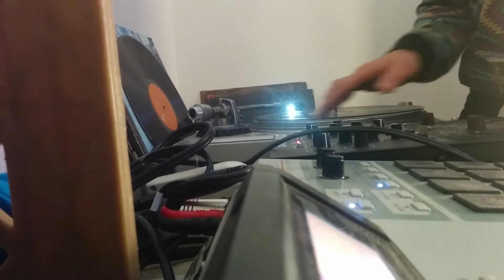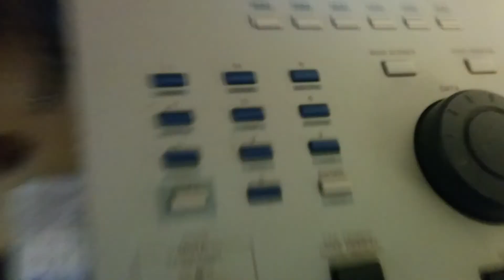Scratching practice over the new beat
Never said I was great at scratching so don't judge me lol